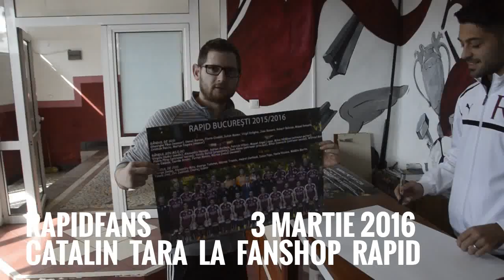2 | Cătălin Tîră la FanShop RAPID